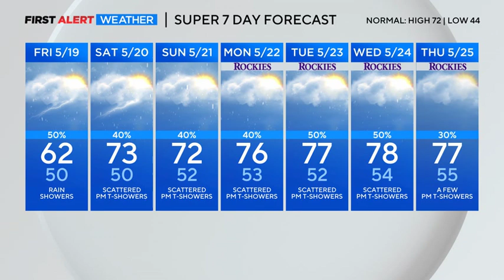Even warmer with a few late day thunderstorms